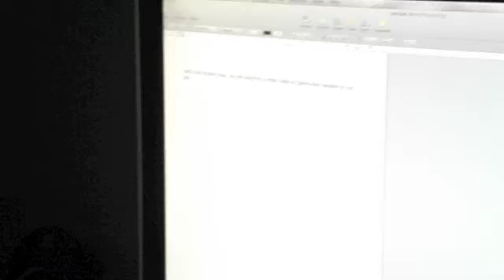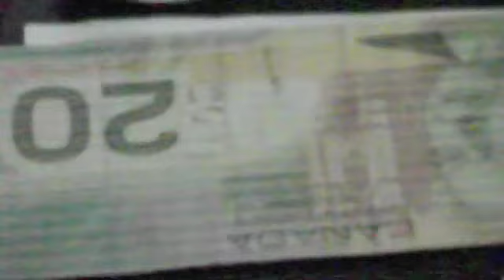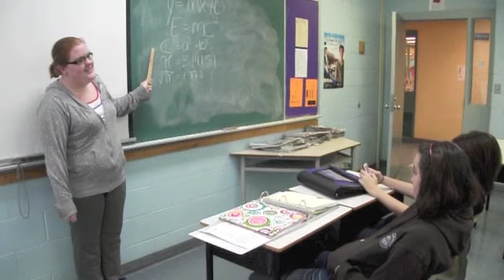Child Studies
Child studies project wiff danika !!